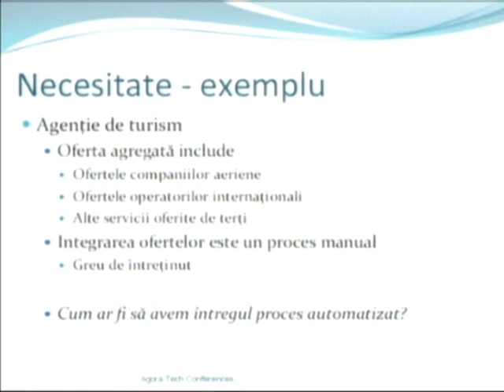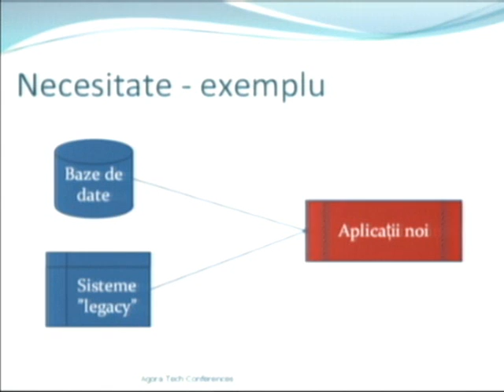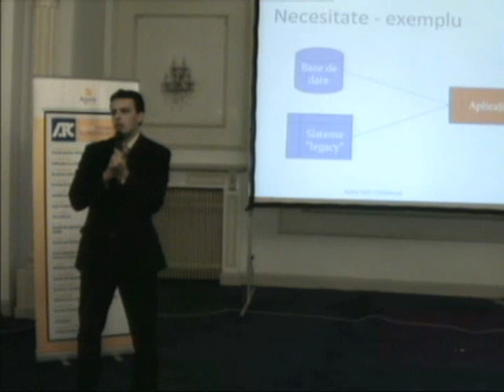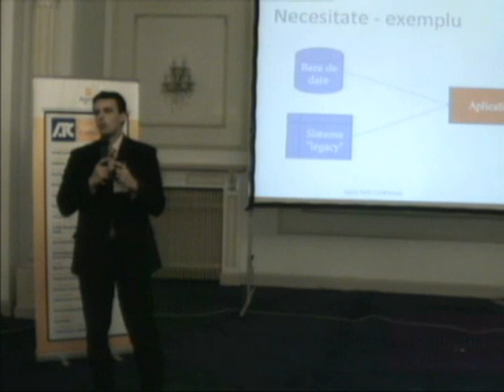Software as a Service / Cloud Computing - ATC 2009.02.11 - part.14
Mihai Tătăran, Director, HPC Consulting Timişoara
[2:23:54 - 2:27:14]